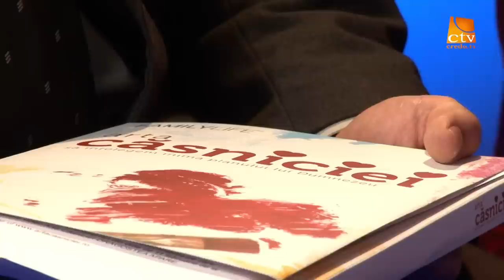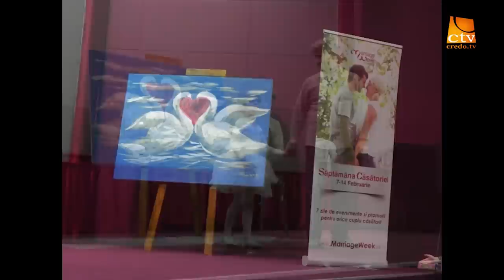Saptamana Casatoriei 7-14 februarie 2014 - Interviu